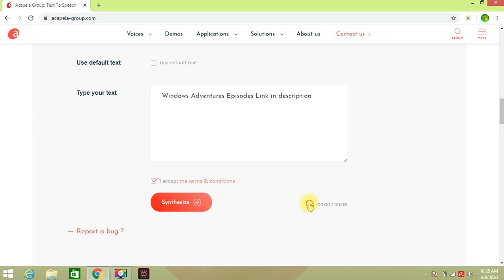Good message Windows Adventures Episode 1 Moving into Windows 3000 With Link